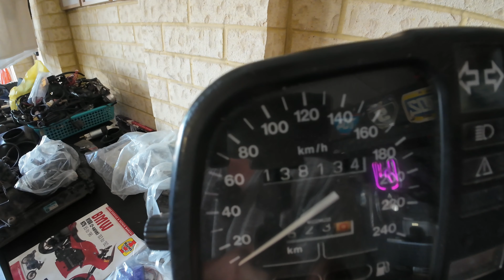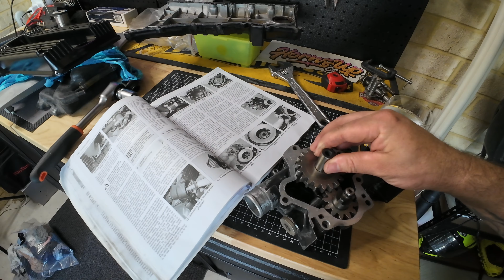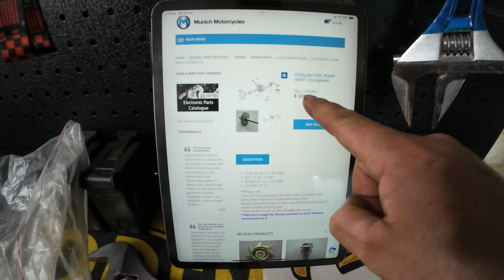Will This 40 Year Old BMW K100 Ever Run Again!? || Ep1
I bought this 1983 BMW K100 motorbike in non running condition. Join me in this series to see if I can bring it back to life.
In later episodes i hope to get the motorbike running, registered & converted to a cafe racer.

Check out the Instagram page.